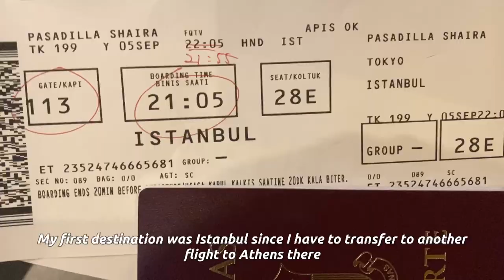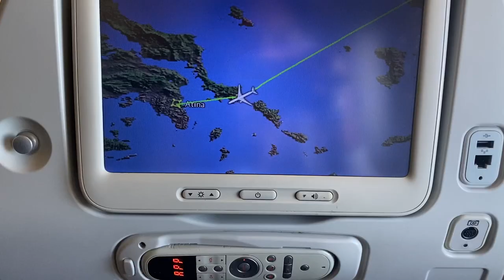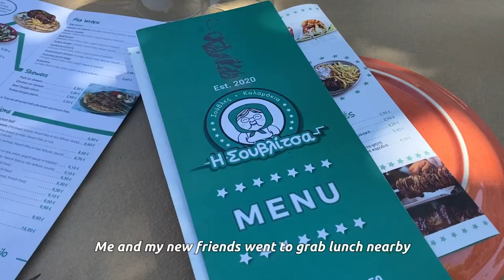my first week in athens, greece vlog | study abroad diaries #1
🌱 Hello!! I have finally shared with everyone what my first week was like here studying in Athens, Greece. I started studying here since the fall of 2022, and will be staying until May 2023.
Today's vlog captures my first week of the fall semester (2022) here. It was scary to move to a completely different country, but I instantly clicked with a lot of people in the same program that helped me feel more at home, and less-lonely! In my first week here, I moved to the apartments provided by the college (American College Of Greece), got to know my school more through orientations and events for study abroad students, tried a lot of Greek food and explored some parts of Athens! After my week ended, I know for sure that I will be having the greatest time of my life here in Greece.

If my roommates and friends in Deree from the fall 2022 semester are seeing this, I MISS YOU GUYS SO MUCH😢 I hope you all are doing good wherever you are, and we will soon meet again ❤️

Love, Shaira.
Camera: Iphone 11
Editing software: VN for Macbook